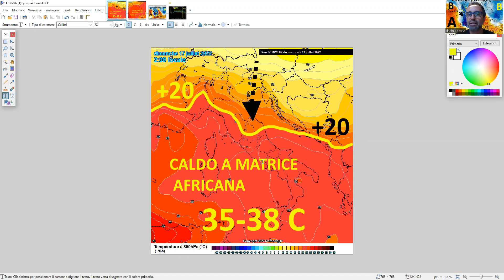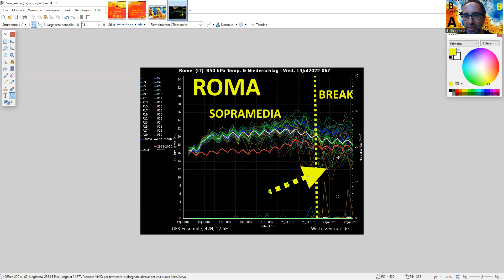METEO - UNA SETTIMANA DI CALDO INTENSO, SOPRATTUTTO A OVEST, POI ARRIVANO FRESCO E FORTI TEMPORALI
I modelli prefigurano l'arrivo del caldo intenso, 7-10 giorni con valori anche superiori ai 35 C in molte aree, ma poi si intravede un violento break temporalesco a fine mese